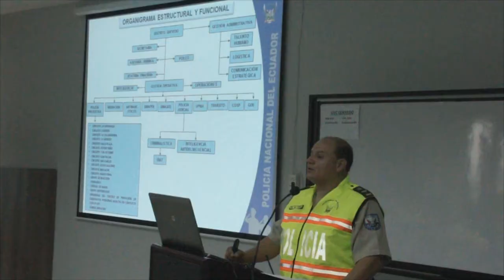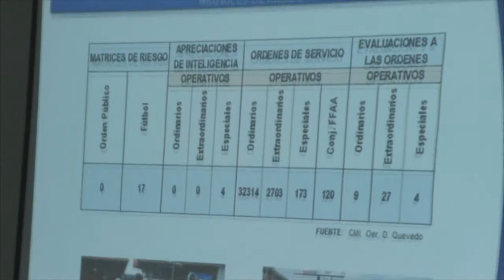DIRECTOR GENERAL DE OPERACIONES DE LA POLICÍA NACIONAL, REALIZA VISITA DE INSPECCIÓN EN LA UVC QUEV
QUEVEDO.- Hasta la Unidad de Vigilancia Comunitaria (UVC) arribó el Director General de Operaciones de la Policía nacional, Gral. Lino Proaño Daza, junto a otros altos mandos de la institución, para realizar una visita de Inspección.